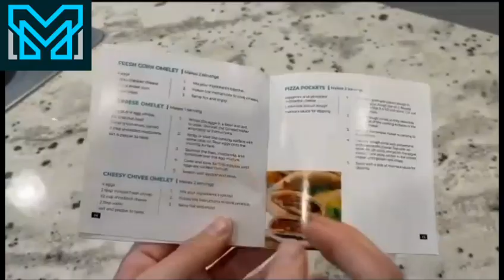Sandwich maker |How to use sandwich machine |How to make omelette at home